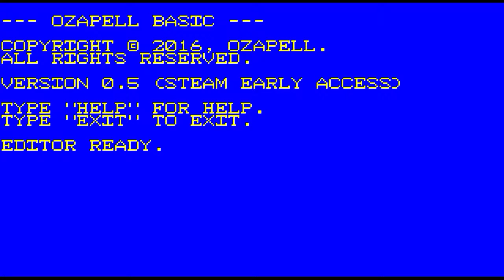Ozapell Basic Collision Detection for Sprites Example